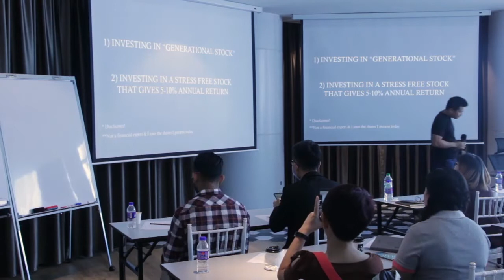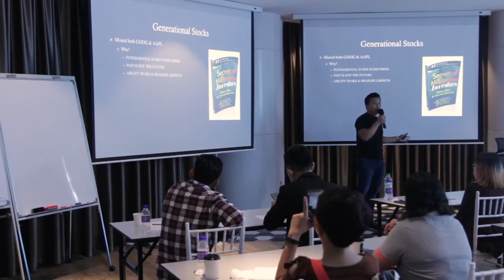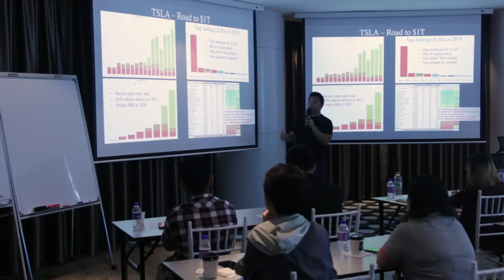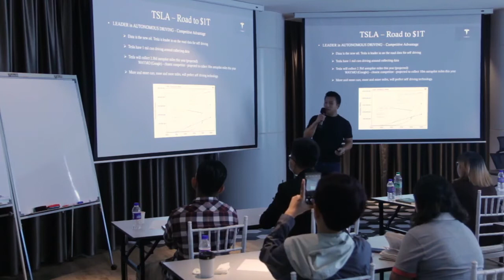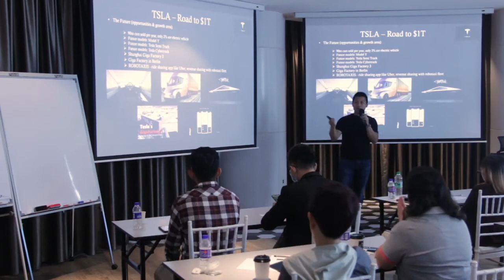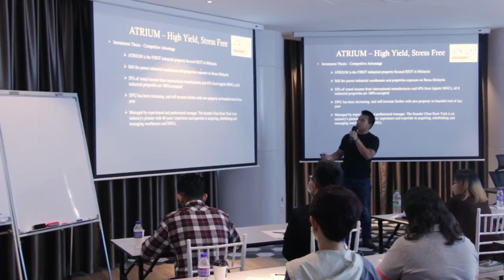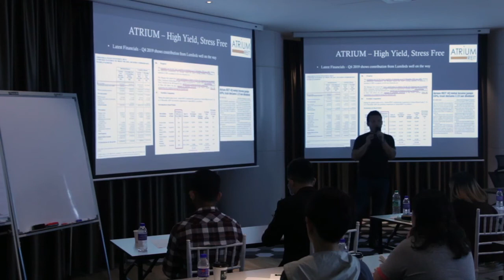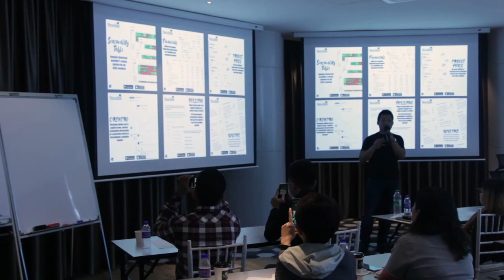Investing in Generational Stocks | Tesla & Atrium REITs Analysis by Rondy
This video is part of the recording of our VS+ session, our quarterly gathering for Value Syndicate members. It's usually a private event but because Rondy thinks the content is very useful, I've decided to share this session of the event to the public.